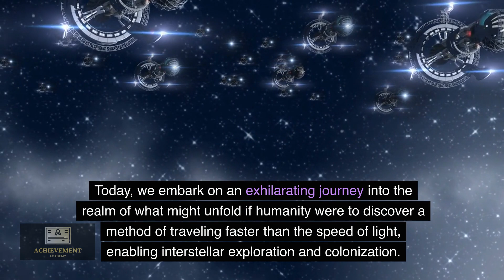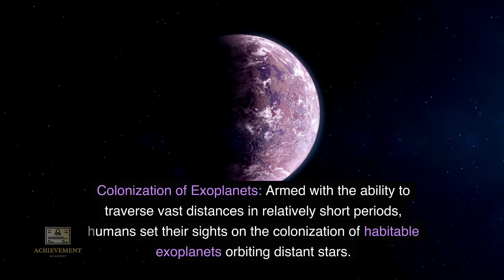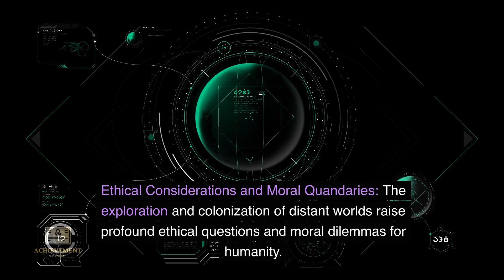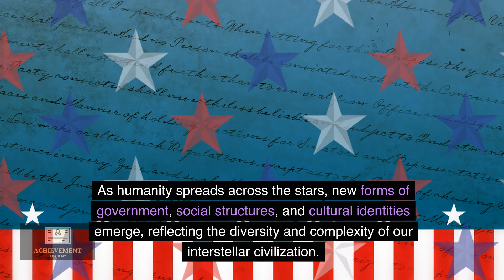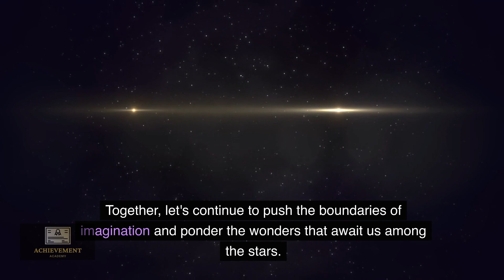What if humanity discovered a way to travel faster than the speed of light? Warping Space-Time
Embark on an epic journey through the cosmos with our latest video, "Beyond Light Speed: Humanity's Interstellar Odyssey." Join us as we explore the captivating possibilities of faster-than-light travel and interstellar exploration. Discover how humanity's discovery of FTL technology could revolutionize our understanding of the universe, enabling us to venture beyond the confines of our solar system and into the vast expanse of the galaxy.

In this thought-provoking video, we delve into ten compelling scenarios that depict the potential future of interstellar travel, from the colonization of distant exoplanets to encounters with alien civilizations. Explore the ethical dilemmas, technological advancements, and societal transformations that may accompany humanity's journey among the stars.

Whether you're a science enthusiast, a fan of speculative fiction, or simply curious about the mysteries of the cosmos, "Beyond Light Speed: Humanity's Interstellar Odyssey" promises to captivate and inspire. Don't miss out on this thrilling exploration of the possibilities that await us among the stars. Watch now and join us on an unforgettable adventure into the unknown!

Scenario 1: Galactic Frontier Expansion:
With the newfound ability to travel faster than light, humanity launches into the uncharted depths of space. Our exploration extends far beyond our own solar system, reaching distant galaxies and unveiling the mysteries that lie within.

Scenario 2: Colonization of Exoplanets:
Equipped with advanced technology, humans establish colonies on habitable exoplanets orbiting distant stars. These settlements become thriving communities, paving the way for the expansion of human civilization across the cosmos.

Scenario 3: Interstellar Diplomacy and Alliances:
Encounters with other intelligent species become commonplace as humanity explores the galaxy. Diplomatic relations are forged, leading to alliances, trade agreements, and cultural exchanges with alien civilizations.

Scenario 4: Interstellar Trade Networks:
Interstellar trade routes emerge, connecting human colonies and alien worlds. Resources, technology, and knowledge flow freely between distant star systems, fostering cooperation and prosperity among diverse interstellar societies.

Scenario 5: Technological Advancements:
The pursuit of faster-than-light travel drives revolutionary advancements in technology. Breakthroughs in propulsion systems, energy generation, and communication methods propel humanity into a new era of scientific achievement.

Scenario 6: Ethical Dilemmas and Moral Challenges:
As humans venture further into the cosmos, ethical considerations arise. Questions about the preservation of alien ecosystems, the treatment of sentient beings, and the impact of colonization on indigenous cultures spark debates and philosophical inquiries.

Scenario 7: Cultural Exchange and Diversity:
Interstellar travel leads to encounters with a myriad of alien cultures, languages, and customs. Cultural exchange flourishes as humans learn from and collaborate with extraterrestrial civilizations, enriching our understanding of the universe.

Scenario 8: Conflict and Cooperation Among the Stars:
Despite efforts to maintain peace, tensions arise between human colonies and alien factions. Interstellar conflicts erupt over territory, resources, and ideological differences, challenging humanity's ability to navigate diplomacy on a cosmic scale.

Scenario 9: Exploration of Cosmic Phenomena:
With the ability to traverse the cosmos, humans embark on missions to study celestial phenomena such as black holes, supernovae, and nebulae. These endeavors yield groundbreaking discoveries and deepen our understanding of the universe.

Scenario 10: The Quest for Cosmic Enlightenment:
As humanity's reach extends across the stars, we embark on a quest for knowledge, wisdom, and self-discovery.